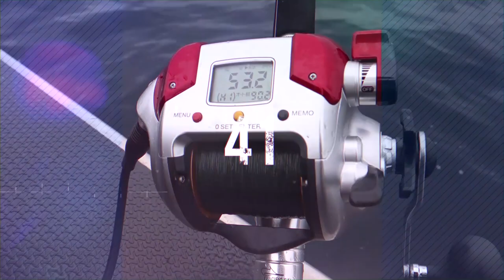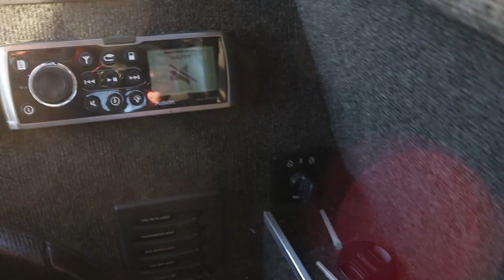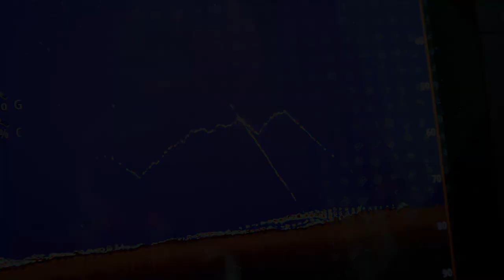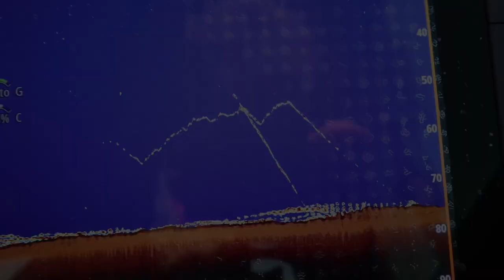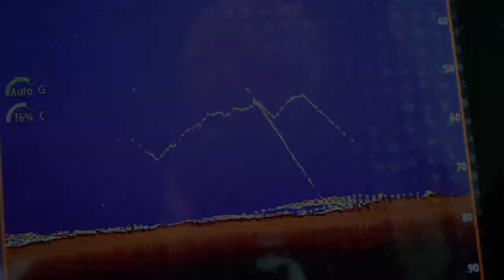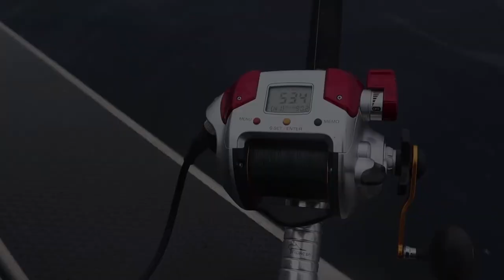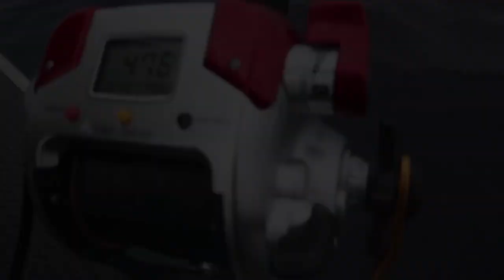Massive Kingfish Ep 41 // Throwback Thursday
During one epic trip with Kohan, we managed to land some Giant kingfish and snapper classic ep

• YAMAHA MARINE
• SIMRAD
• HOUSTON MOTOR GROUP